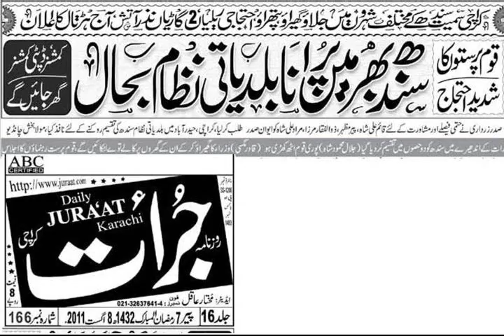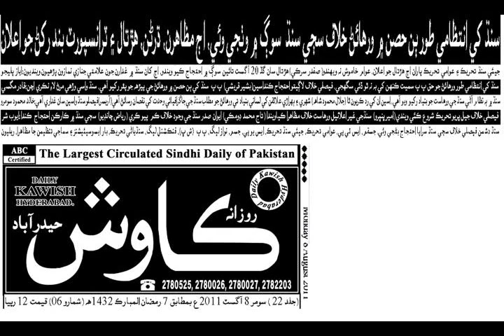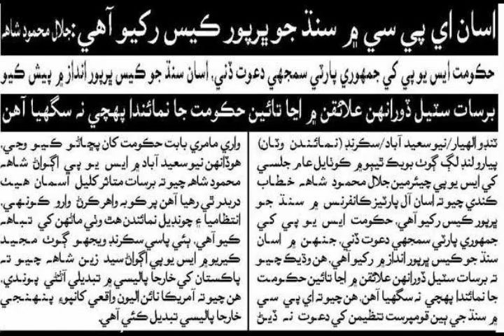Speech of Sayed Jalal Mahmood Shah.wmv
President Sindh United Party Sayed Jalal Mahmood Shah is addressing to Seminar organized by Sindh Association of North America (S.A.N.A) under the topic 21 Century Sindh Challenges and Choices.

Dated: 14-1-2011